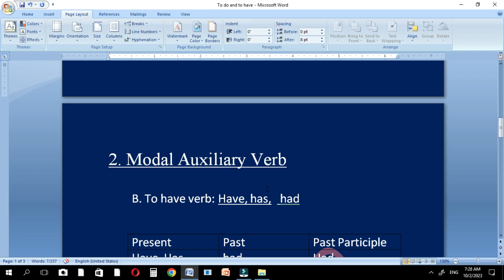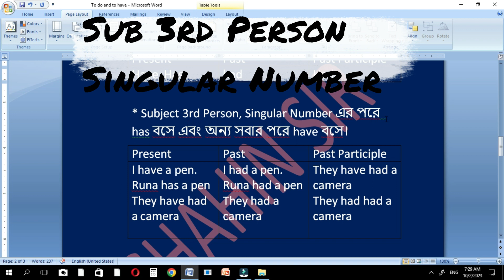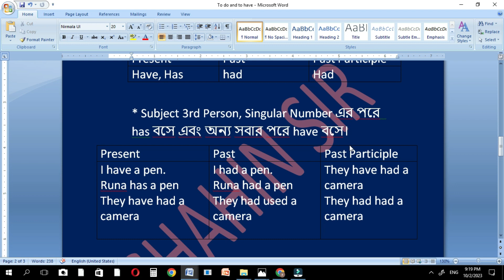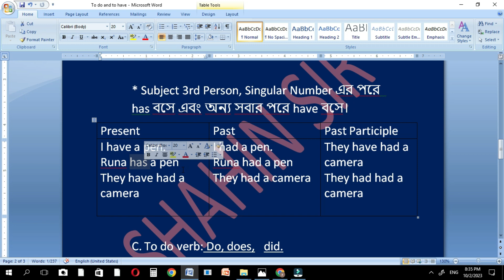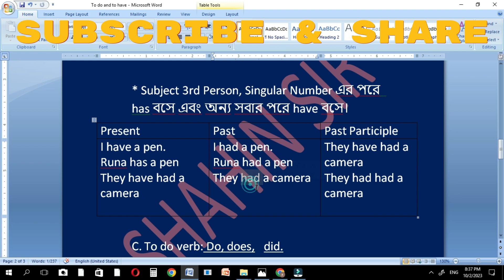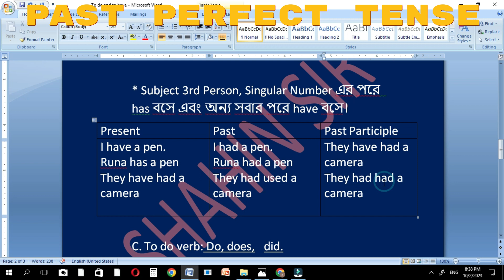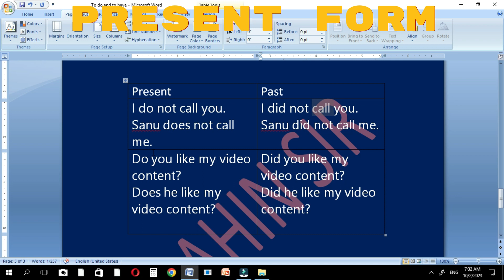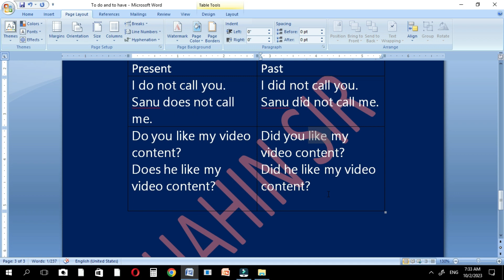Basic English Grammar- To have verb & To do verb | To have verb & To do verb এর ব্যবহার | Bangla tut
Basic English Grammar- To have verb & To do verb | Use of have verb & To do verb |To have verb & To do verbএর ব্যবহার | Learn Auxiliary Verb
Bangla tutorial
to have verb
# To do verb
# shahin sir